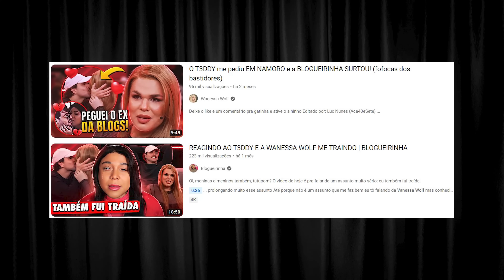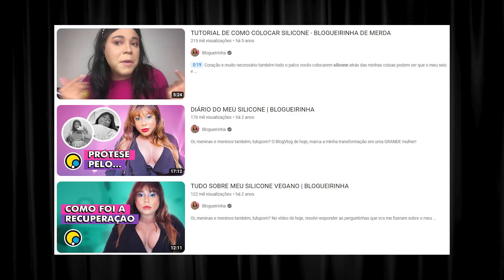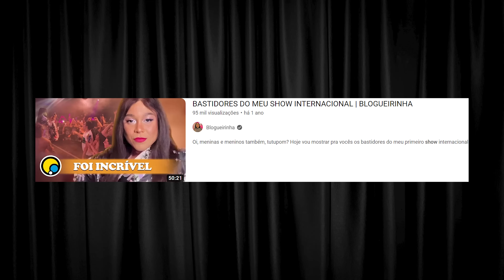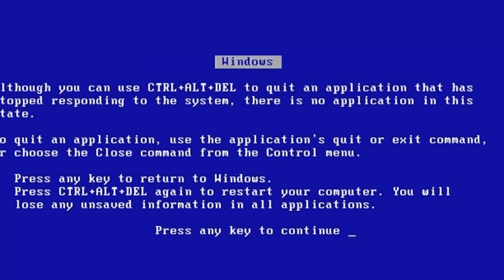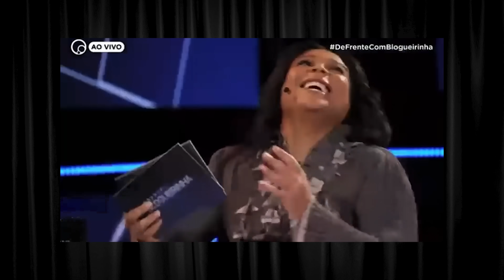OS PIORES (E ALGUNS MELHORES) LOOKS DE BLOGUEIRINHA | Diva Depressão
Este ano foi, provavelmente, o maior ano da carreira da It (Girl ou A Coisa, vocês decidem) Blogueirinha. Nós resolvemos analisar a evolução fashion da nossa amiga e a atual maior entrevistadora da internet. Será que ela melhorou ou só decaiu?